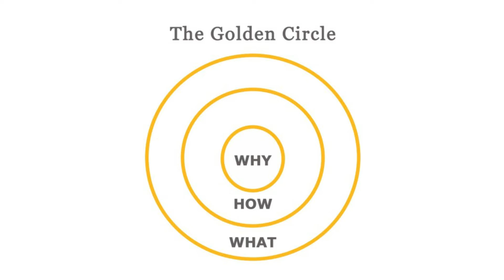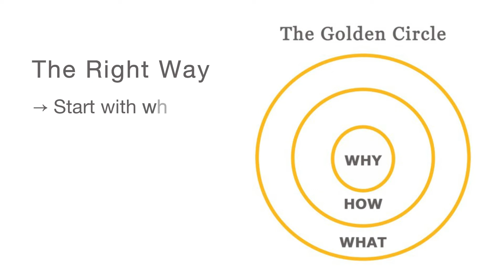The Golden Circle | Differentiate Your Brands Value Using This Simple Technique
Simon Sinek once said, “People don’t buy what you do; they buy why you do it. And what you do simply proves what you believe.”

The most successful organizations think, act and communicate following the golden circle technique and starting with the question, why?

Want to better inspire your customer and clients? Think of the Golden Circle.

→ Start your story at the center of the circle by answering WHY - Why do you do what you do? Why are you solving this problem?

→ Next, move onto HOW - How will you do what you do? How will this help your readers?

 → Lastly, answer WHAT - What are you offering? What do you do?

Why does the order in which you communicate your story matter?

We buy with our emotions, and communicating the WHY and HOW, communicates with our feelings and our emotional behavior.

Learn more about the golden circle by watching Simon Sinek’s TED Talk